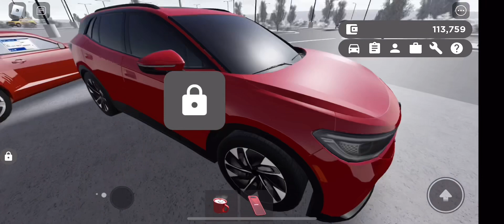All the cars I have in roblox greenville pt.1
Pls like and sub thx